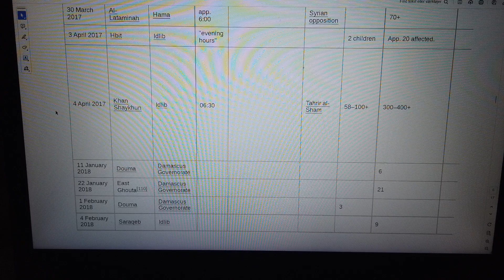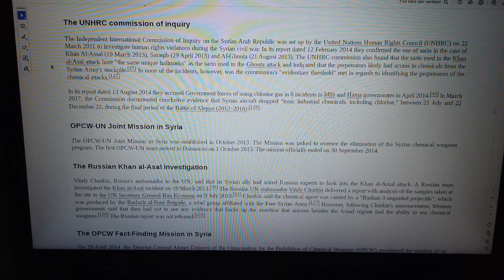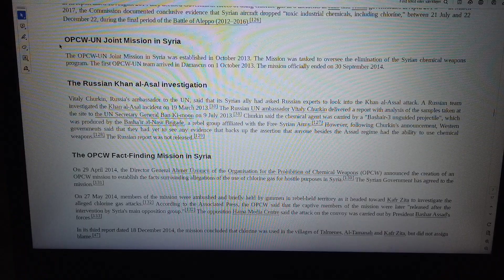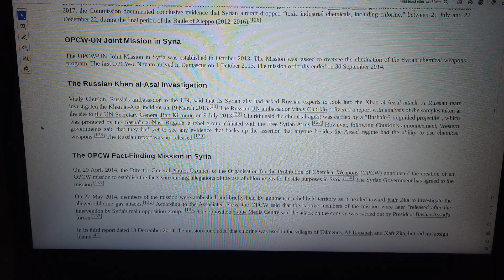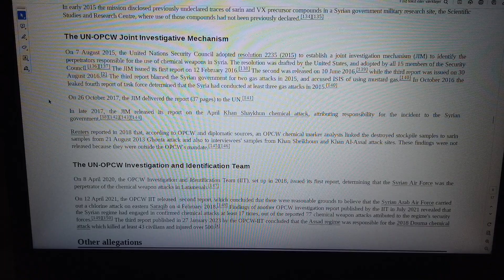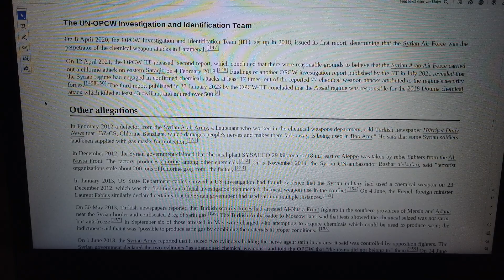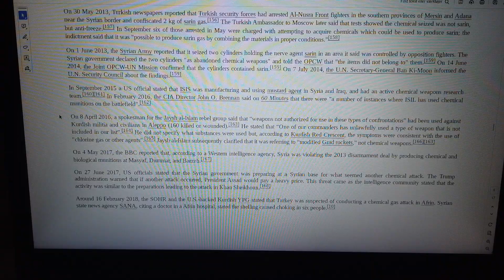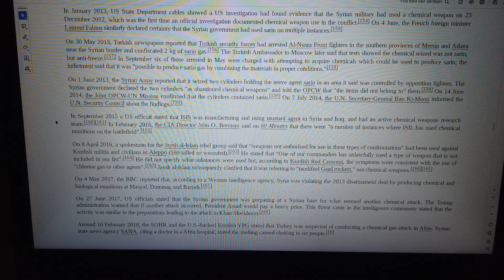MongoTV_8847 - LOOKING AT GAMER PC HARDWARE - Part 2558 - Chemical Weapons - Syrian Civil War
PART 2558 - Chemical Weapons - Syrian Civil War (This video is 4 Part : Part 2556 to Part 2559). They are on my playlist with name "MONGO TV - LOOKING AT GAMER PC HARDWARE") I like try do this, to get help read difficult technical English text loud. That will help me a bit to understand the text :-) Maybe this video could be helpful for some other too, that don't speak and read English very well :-) Have a good day too.